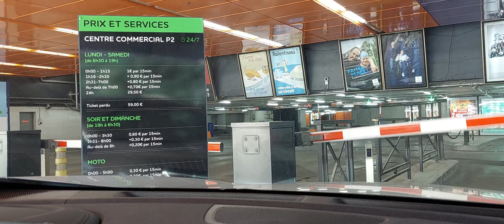Paris , France : Autumn in Paris. City Centre (Part 3) . September 2022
PARIS, France : Autumn in Paris.
City Centre (Part 3) .
September 2022

Thank You Lord Jesus & Mother Mary for Blessings 🙏❤